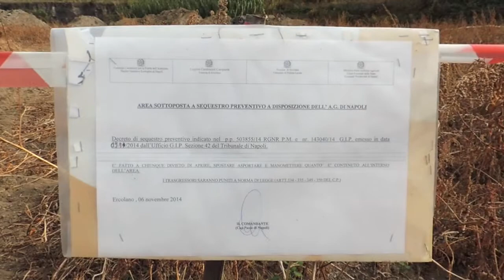"Disastri" (Pino Ciociola)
Terra dei fuochi: al via da Ercolano la ricognizione della Commissione campana sulle bonifiche